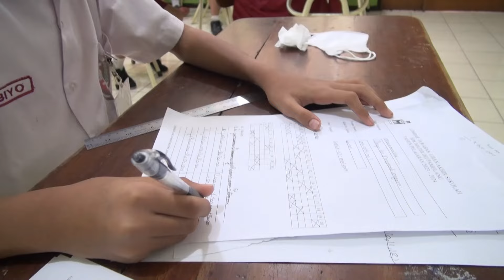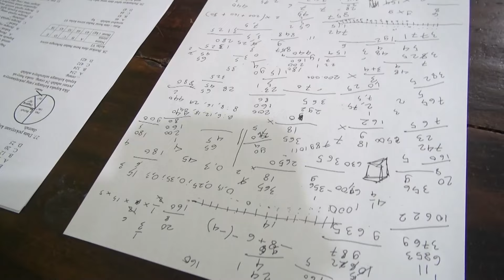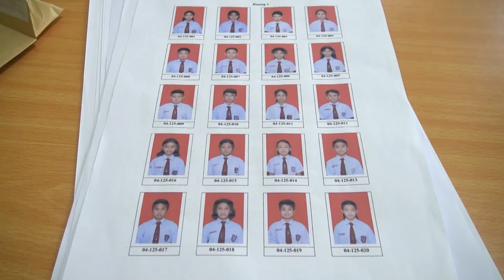PASTI BISA - Ujian Kelas 6 2024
Kegiatan ujian kelas 6 tahun pelajaran 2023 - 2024 di SDK Mater Dei Pamulang berlangsung dengan tertib dan lanjar.